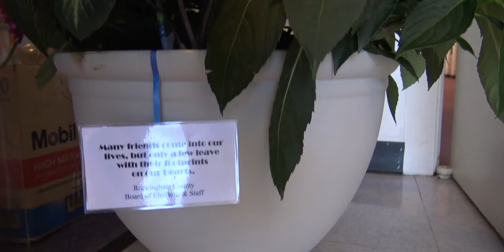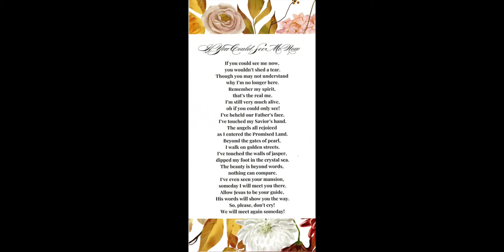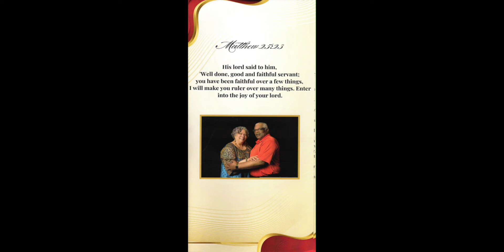Benjamin Franklin "Frank" Wilson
Celebration Of Life Benjamin Franklin "Frank" Wilson 06/21/2024.